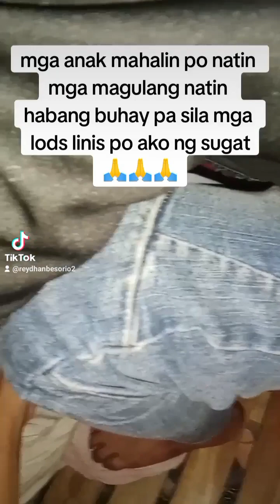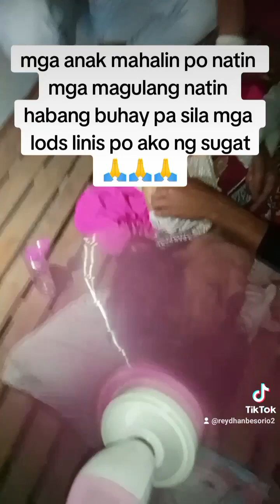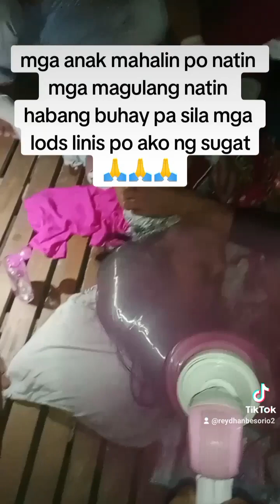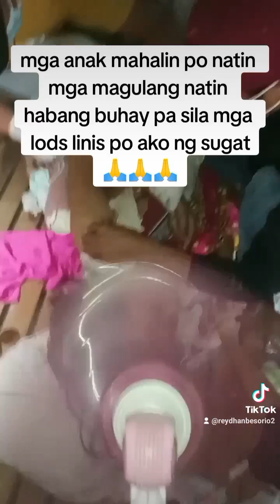pag aalaga sa Isang Ina na may sugat bedsore 🙏🙏